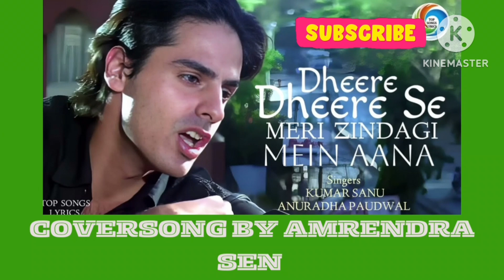DHEERE DHEERE SE MERI ZINDAGI ME ANA ,BY KUMAR SANU || COVERSONG BY AMRENDRA SEN. 21 August 2024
viralhitmusic DHEERE DHEERE SE MERI ZINDAGI ME ANA ,BY KUMAR SANU || COVERSONG BY AMRENDRA SEN. 21 August 2024